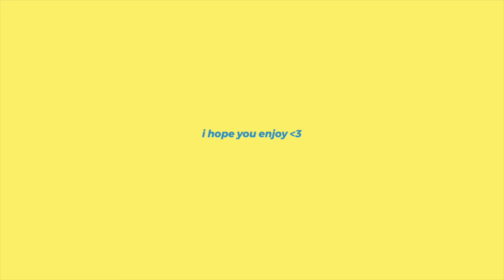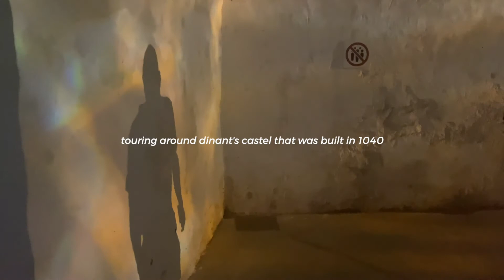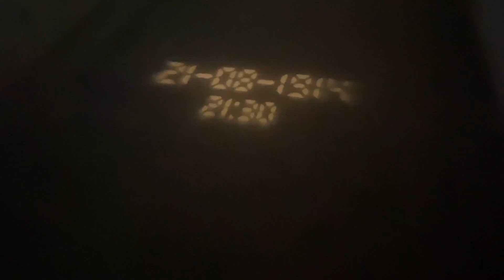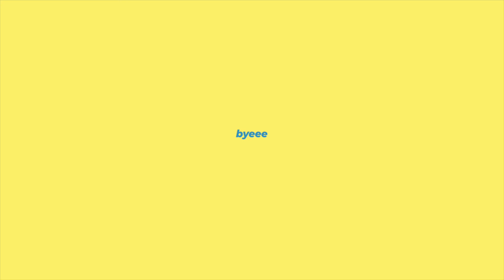dinant & durbuy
helloooo! dinant & durbuy where the cutest towns & i hoped you enjoyed experiencing it with me. more belgium travel episodes will be coming, so stay tuned ! (check out the other 3 episodes if you haven't yet)